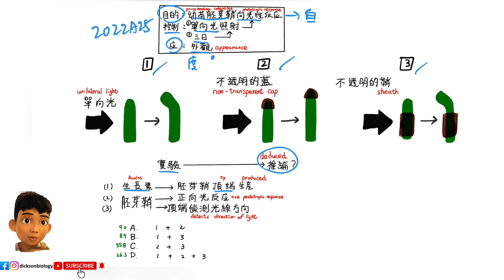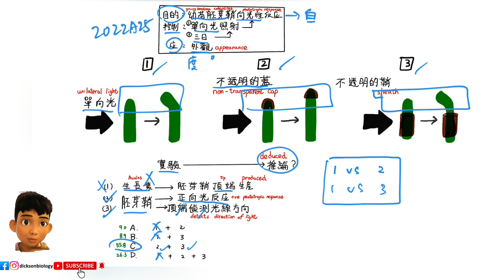DSE BIO2022A25 生長素實驗的推論技巧｜30s KO一條MC比你睇